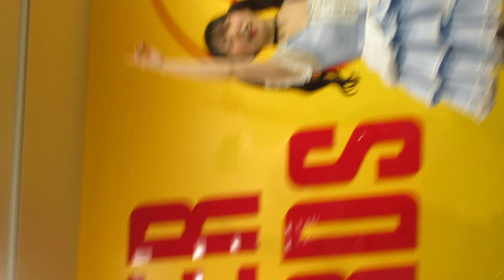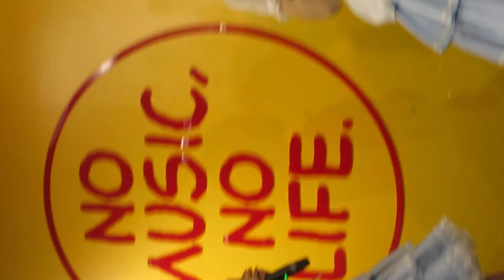2023/12/14 in 錦糸町ﾀﾜﾚｺ・ﾃﾞｼﾞｶﾒver